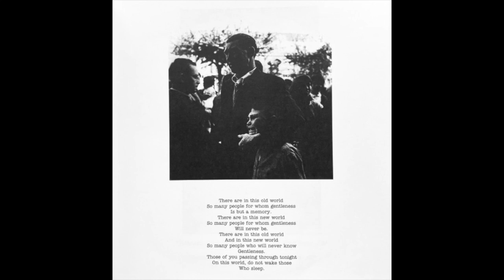Days Slipping By - A Mixtape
0:00 Don Martin Three - Katahdn
4:44 Slow Parker - Staring At Satellites
9:45 Evergreen - Shoulders
13:10 Elements Of Need - Ride Pony Ride!
15:15 Age - Blocked
19:18 Griver - Defeat Of The Busser
22:51 Twelve Hour Turn - A Letter To My Uncle
25:20 L’Invention De Morel - S’Approprier
29:37 Iconoclast - Grout Float
31:40 Frail - Industry
34:23 Order Of Importance - Silicon Valley
37:12 Fields Lay Fallow - Storming
40:55 Jough Dawn Baker - Tap Water Tuesday
42:50 Puritan - To Fall In Line…
46:08 Rorschach - Skin Culture